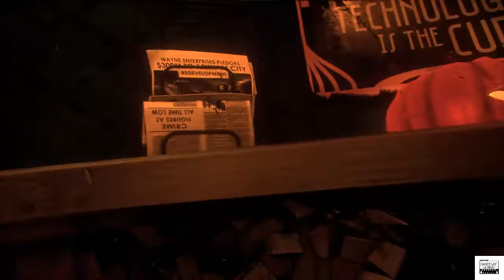First 40 Minutes Of Batman: Arkham Knight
Batman: Arkham Knight is a 2015 action-adventure video game developed by Rocksteady Studios and published by Warner Bros. Interactive Entertainment. Based on the DC Comics superhero Batman, it is the successor to the 2013 video game Batman: Arkham Origins, and the fourth main installment in the Batman: Arkham series. Arkham Knight was released worldwide on June 23, 2015 for PlayStation 4, Xbox One and Microsoft Windows.

Written by Sefton Hill, Ian Ball and Martin Lancaster, Arkham Knight is based on the franchise's long-running comic book mythos. Set one year after the events of 2011's Batman: Arkham City, the game's main storyline follows Batman as he confronts Scarecrow, who has launched an attack on Gotham City, causing a citywide evacuation. Scarecrow, with the help of the mysterious Arkham Knight, is also able to unite Batman's greatest foes in an attempt to finally destroy Batman.
atman: Arkham Knight is an action-adventure game set within an open world Gotham City, which can be explored freely by the player from the beginning of the game, allowing them to travel seamlessly anywhere within its boundaries.[2] Many of the gadgets and the gameplay elements from the previous Arkham games return, including the grapnel gun, line launcher, batarangs, the countering system, Detective Vision and the Remote Hacking Device.[3][4][5] The Disruptor receives upgrades from previous games, becoming a rifle that can be used to disable or detonate enemy weapons and drone turrets, booby-trap weapon crates to shock enemies who attempt to arm themselves, and tag vehicles for Batman to track.[6] The remote controlled batarang is similarly upgraded to include a scanner that can be thrown out to gain information on the surrounding area.[7] New gadgets include the Voice Synthesiser, which can be used to imitate other characters' voices such as Harley Quinn and the Arkham Knight to direct thugs into traps.[8][9]

The player can fly Batman throughout the city using his cape, with gliding now allowing for faster, longer sustained flights, steeper dives, and higher climbs. Batman can use some gadgets while gliding, such as batarangs or the line-launcher. The grapnel gun can now be used to instantly switch directions during a glide,[4] as well as being fired twice while in the air to chain grappling moves together.[10]

The game's 'FreeFlow' combat system allows for basic attacks including strikes, counters, and dodging which can be combined to keep Batman attacking while moving between enemies and avoiding being attacked himself.[11] Basic enemies include enemies armed with shields and shock batons,[8] while others are armed with guns which significantly damage Batman.[12] These enemies can perform a charge and tackle attack only used by larger enemies in previous games; precision timed dodging, and a batarang can instantly defeat some charging enemies.[13] The system adds the ability to combine attacks on prone enemies without interrupting a combo streak.[4] Batman can counter enemy attacks and throw them into other enemies for increased damage. Batman is also capable of disarming enemies wielding items like baseball bats and using the acquired weapon on several foes before it breaks.[12] Arkham Knight introduces "Dual Play", in which players can seamlessly switch control of Batman to one of his allies: Robin, Nightwing or Catwoman while in FreeFlow Combat, which the player enters when they have accumulated an uninterrupted combat streak. Each successful, uninterrupted attack adds to the player's combat score, which carries over between each controlled character and unlocks double-team takedowns on opponents at higher scores.
The game introduces the Batmobile as a drivable vehicle.[24] The bulletproof Batmobile can be summoned to the player's location while on foot or, if the player is airborne, summoned to meet Batman as he lands.[3][25] The vehicle features the ability to perform jumps, speed boosts, rotate on the spot, smash through objects like barricades and trees, and fire missiles that can immobilize enemy vehicles. Batman can eject from the Batmobile and immediately begin gliding around Gotham City.